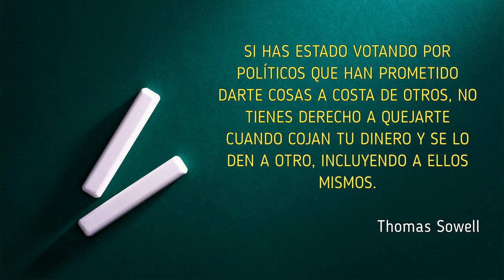FRASES LIBERALISMO - Bienes Ajenos (Sowell) / Microvídeos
Microvídeo con una frase sobre el liberalismo, en esta ocasión sobre los bienes ajenos, de Thomas Sowell.